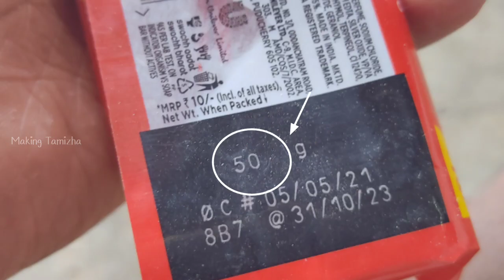₹20 ரூபாய்க்கு 1 Litre Hand Wash 🧼🤲 செய்யலாமா 😱 || How To Make a Hand Wash At Home